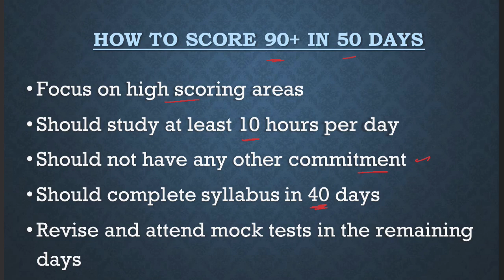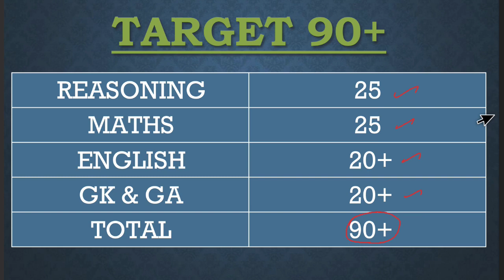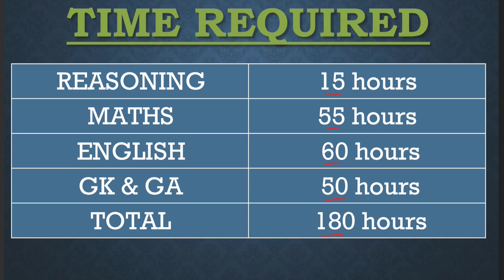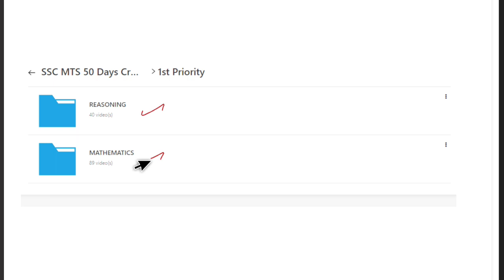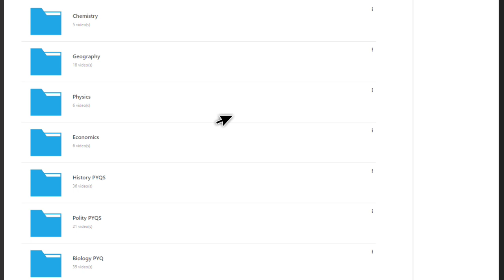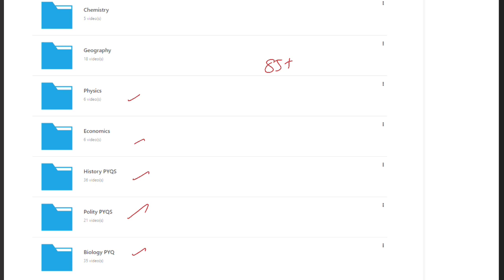SSC MTS 2021 CRASH COURSE in Tamil